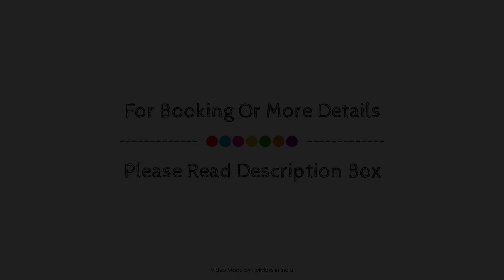Hotel Kalpa, India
Searching For
1. Hotel Kalpa
2. Hotel Kalpa Virtual Tour
3. Hotel Kalpa Rooms
4. Hotel Kalpa Amenities
5. Hotel Kalpa Videos
6. Hotel Kalpa Offers
7. Hotel Kalpa Deals
Audio Credit:
Track Title: Subway Dreams
Artist: Dan Henig